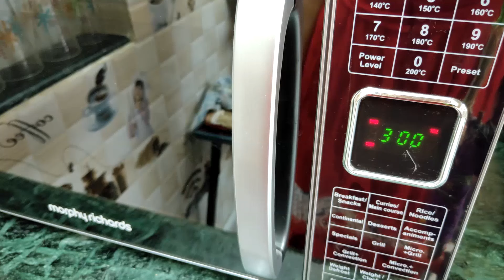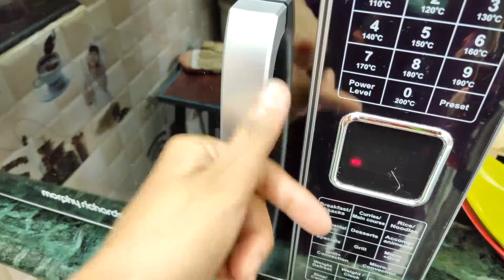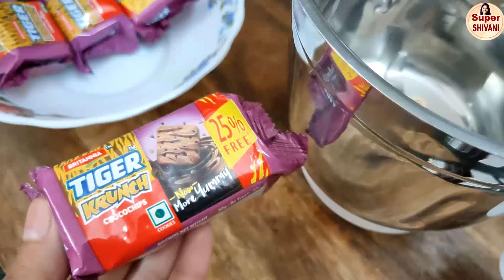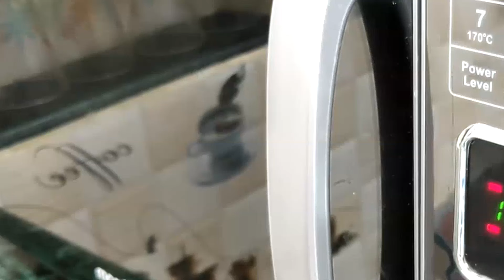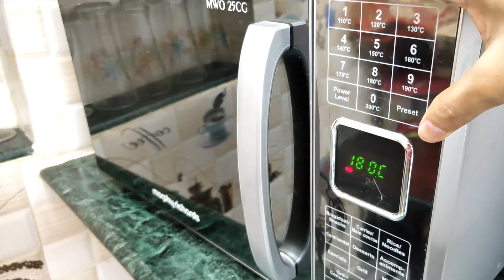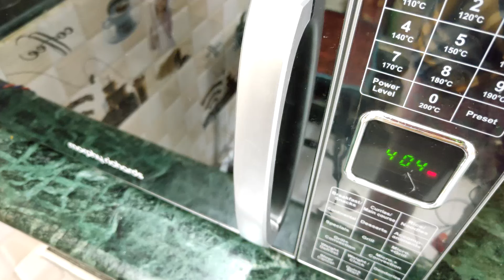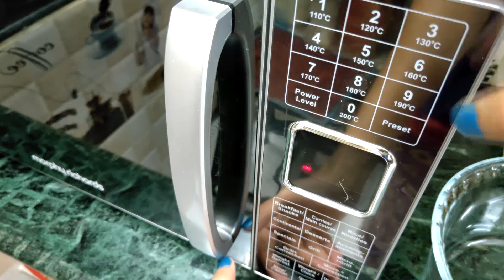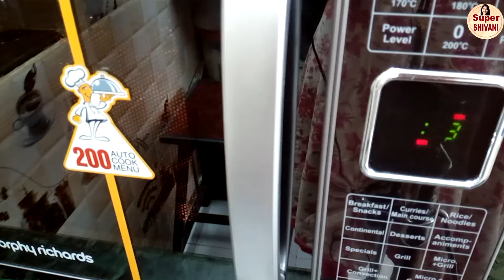10 Easy Microwave Recipes | Morphy Richards Microwave Food Hacks,2 minute Oven Recipes,Super Shivani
10 Easy Microwave Recipes | Morphy Richards Microwave Food Hacks,2 minute Oven Recipes,Super Shivani | Microwave Oven uses and Function

IFB 17 L Solo Microwave Oven (17PM MEC 1, White)

IFB 20 L Convection Microwave Oven (20SC2, Metallic Silver)

IFB 30 L Convection Microwave Oven (30BRC2, Black)

Bajaj 17 L Solo Microwave Oven (1701 MT, White)

Samsung 23 L Solo Microwave Oven (MS23J5133AG/TL, Black)

LG 32 L Convection Microwave Oven (MC3286BRUM, Black)

LG 28 L Convection Microwave Oven (MC2846SL, Silver)

LG 21 L Convection Microwave Oven (MC2146BP, Black)

IFB 25 L Convection Microwave Oven (25SC4, Metallic Silver)

IFB 25 L Convection Microwave Oven (25BC4, Black +Floral Design)

Samsung 28 L Convection Microwave Oven (MC28H5025VB/TL, Black)

Whirlpool 30 L Convection Microwave Oven (Magicook Elite, Black)

Whirlpool Magicook Solo Microwave, 20L White

Morphy Richards 20 L Solo Microwave Oven (20 MS, Black)

Panasonic 20 L Solo Microwave Oven (NN-ST266BFDG, Black)

Panasonic 20 L Grill Microwave Oven (NN-GT221WF, White)

Panasonic 27 L Convection Microwave Oven (NN-CD684BFDG, Black)

Panasonic 27 L Convection Microwave Oven (NN-CT645BFDG, Black)

Panasonic 27 L Convection Microwave Oven (NN-CD674MFDG, Sliver) (Silver)

Morphy Richards 52 RCSS 52-Litre Oven Toaster Grill (Black)

Morphy Richards 24 RSS 24-Litre Stainless Steel Oven Toaster Grill

Bajaj Majesty 1603 T 16-Litre Oven Toaster Grill (White)

Philips HD6975/00 25-Litre Digital Oven Toaster Grill (Grey)

Bajaj 2200 TMSS 22-Litre OTG (Black)

Bajaj Majesty 1603 TSS 1200-Watt Oven Toaster Grill

Bajaj Majesty 2800 TMCSS 28-Litre Oven Toaster Grill (Silver)

Bajaj 1000 TSS 10-Litre Oven Toaster Grill (Silver/Black)

Bajaj Majesty 4500 TMCSS 45-Litre Oven Toaster Grill (Silver)